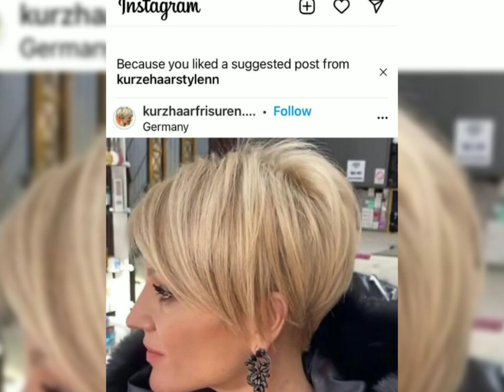Most Requested Homecoming Short Hair Hairstyles For Fall With Blonde Hair Color Highlights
Secret to my YouTube channel's success